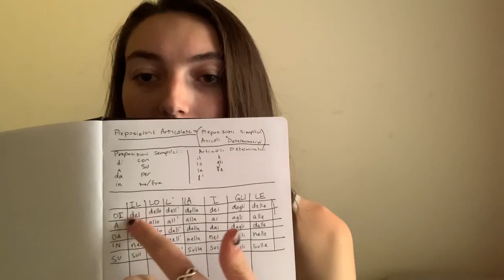Italian Vlog #4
Trip to Fiesole, Austria and a one month update